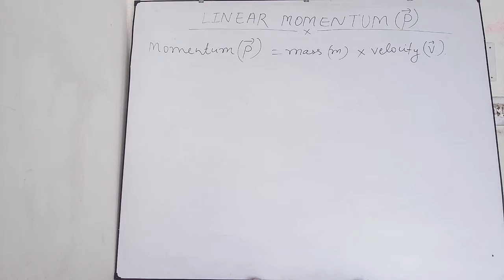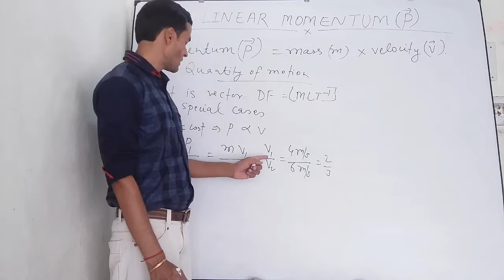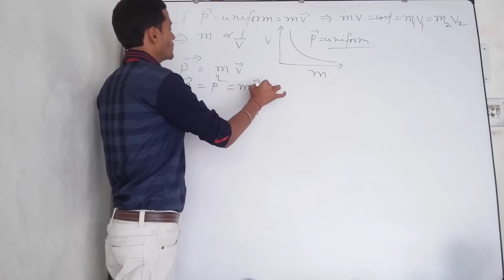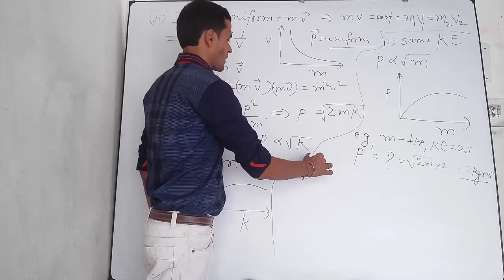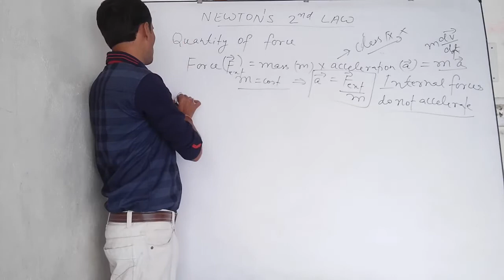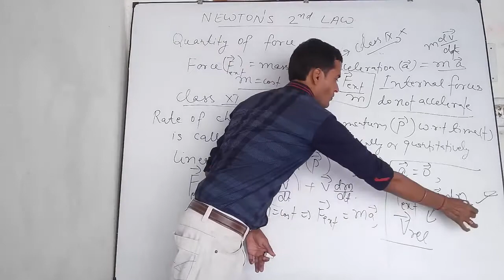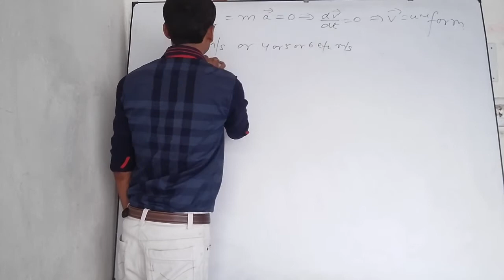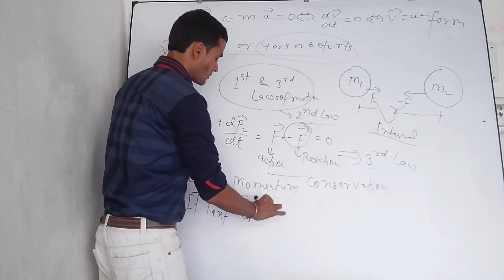LINEAR MOTION AND NEWTON'S SECOND LAW OF MOTION FOR CLASSE11 NEET AIIMS IIT-JEE BY MUKESH KUMAR JHA